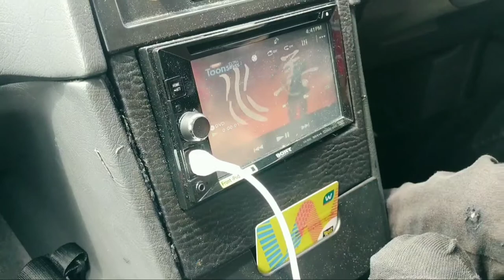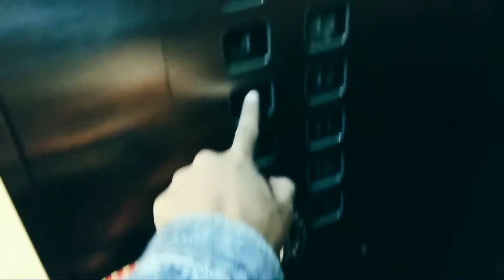MY FIRST VLOG!!! 🔥✨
Im doing this for fun maybe lepas ni aku improve editing quality and put intro and outro😂